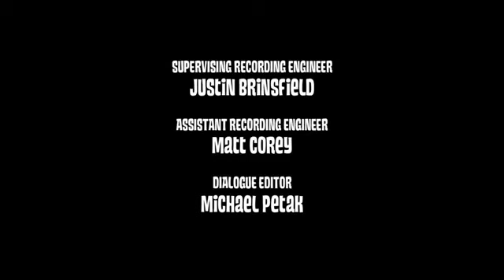Los pingüinos de Madagascar 2x59